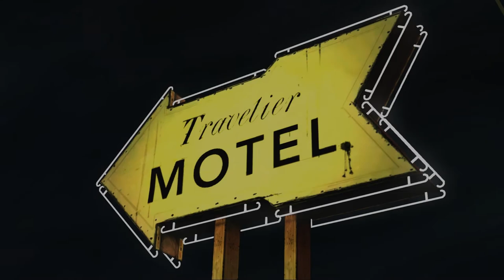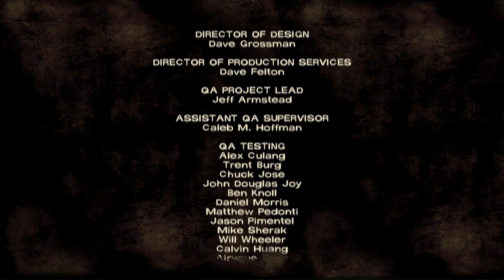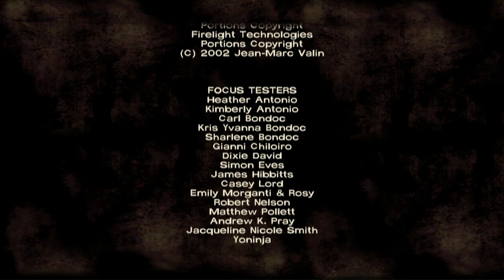Let's Play - The Walking Dead (Episode 1) - Part 2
The End of Episode 1